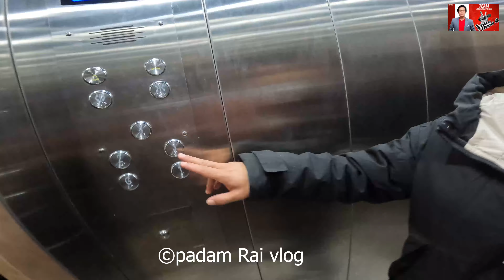My friendship with Sahil Limbu!! Picking up from Hotel!! Padam Rai Vlogs